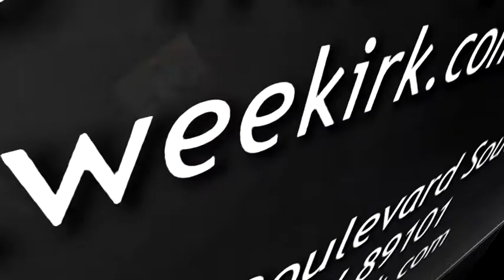A Traditional Vegas Wedding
Wedding Date: 07/17/2012 Wedding Time: 01:30 PM
Traditional Las Vegas weddings are by far the most popular choices among travelling couples.  There is no shortage of flare and eloquence that makes these weddings such a destination ritual.  Las Vegas is home to literally thousands of weddings each year and we enjoy playing our part in bringing some of the most beautiful and elegant traditional Vegas weddings the world has ever seen!